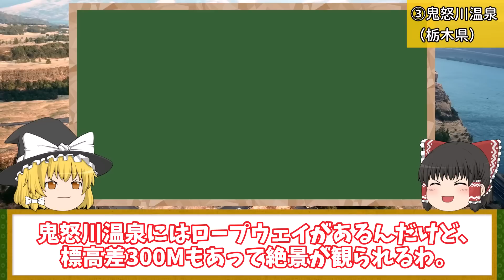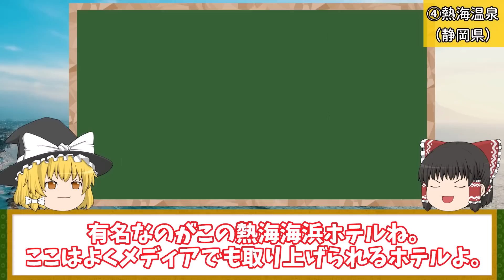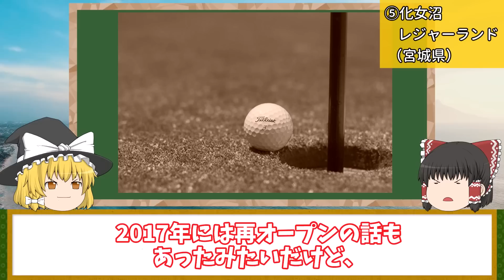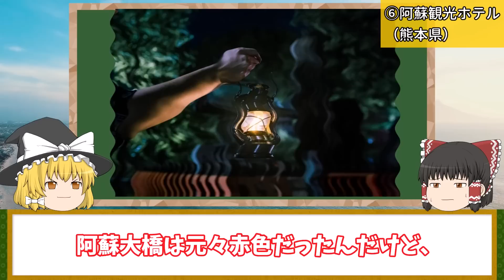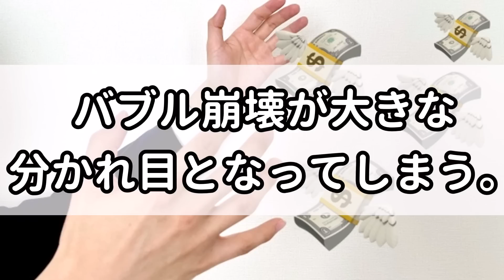【地理/地学】昭和の残骸…バブル時代に栄えていた観光地の現在の姿がこちら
バブルと共に弾けた人気観光地の現在の姿

・｢若者で賑わう熱海｣人気スポットと廃墟の光と影
・閉園から20年…廃墟遊園地「化女沼レジャーランド」が辿った“数奇な運命”の全貌

コメント欄でみなさんそれぞれの故郷を誇らしく書いてくださっているのをいつも楽しく拝見しております。